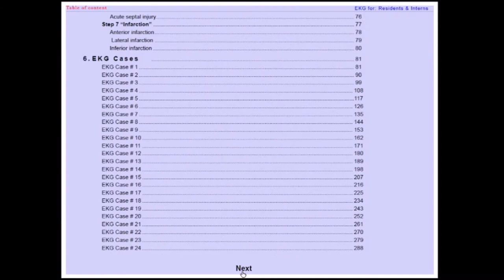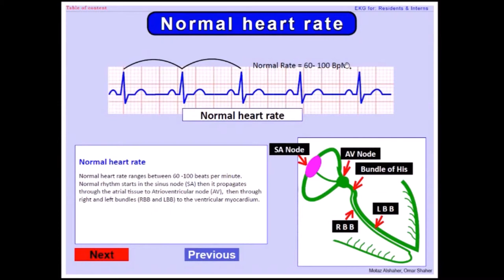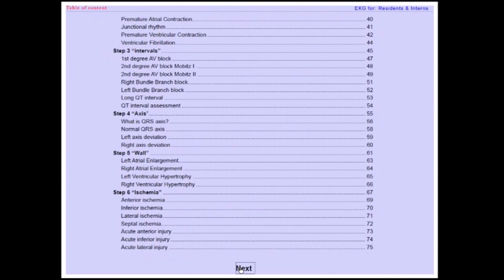EKG for residents, Milwaukee Cardiology Review